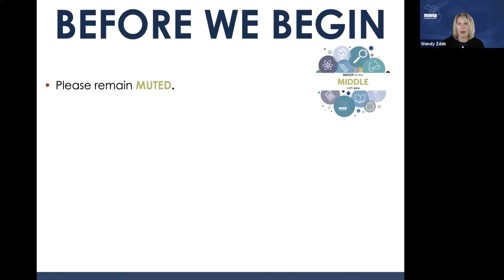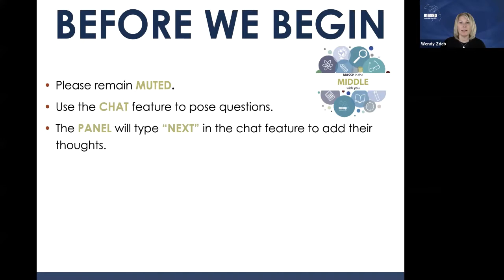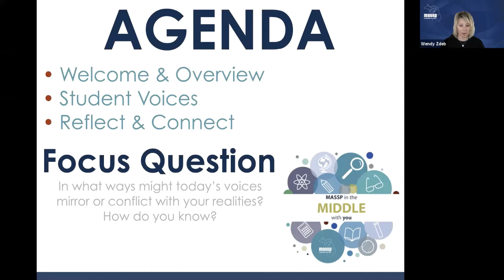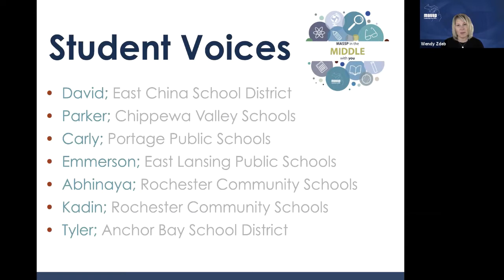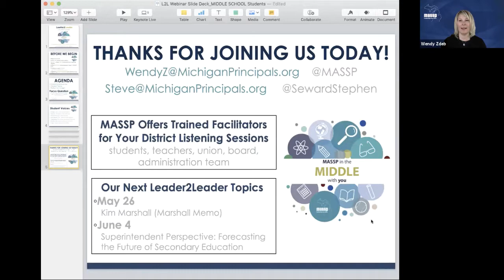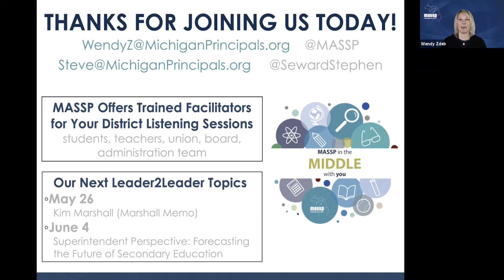MS Leader2Leader Round 9: Highs & Lows of Remote Learning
Round 9 features a panel of students who share their experience with remote learning and under the current conditions and what they think should happen moving forward. Focus questions include: What did you appreciate/value regarding your school's approach to remote learning? What challenges/obstacles did remote learning create for you and/or your family? What do you believe needs further rethinking/reframing/refining? What would you appreciate or need moving forward?